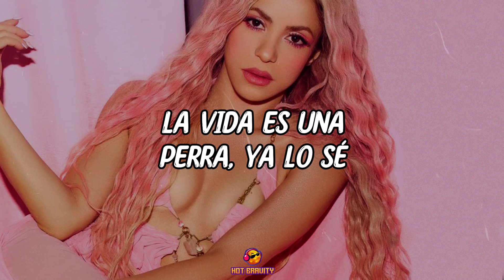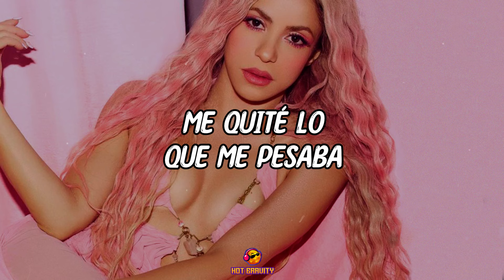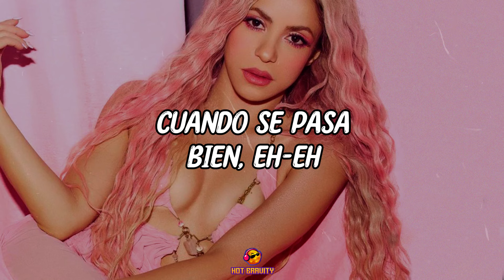Shakira - Cómo Dónde y Cuándo 💔 || Vídeo con letra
Shakira - Cómo Dónde y Cuándo: (SPOTIFY)

LYRIC:
Entre la rutina y el estrés
La vida es una perra, ya lo sé
Pero, por cada flor marchita
Una siempre vuelve a nacer

Mi cabeza no se explica
Por qué, a veces, uno se complica
Y, por cualquier tontería
A uno se le arruina el día

Agarra una toalla y un traje de baño
Vamos a la playa y nos olvidamos
Por un mili microsegundo
De lo malo del mundo

El tiempo se va volando
Cuando se pasa bien, eh-eh
No importa cómo, dónde y cuándo
Lo que importa es con quién

Hay tanta mentira en las ciudades
Como hay tanta basura en los mares
Ya no queda nadie honesto
Solo los borrachos en los bares

Ya vi que el pasado es un cero a la izquierda
Solo es el futuro lo que se recuerda
Me quité lo que me pesaba
Y ya me siento con fuerzas

(Solo existe hoy)
(Mañana aún no llegó)
(Y el ayer se fue)